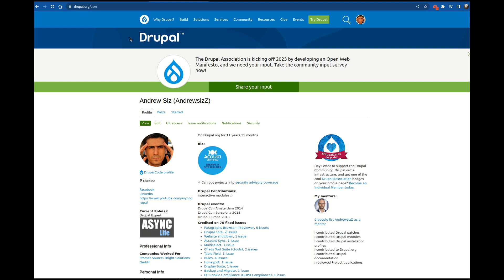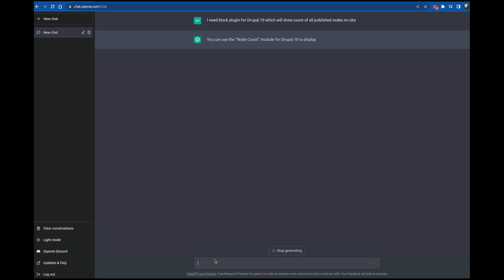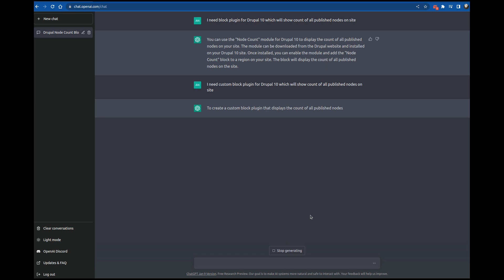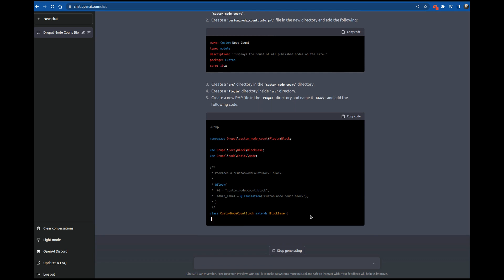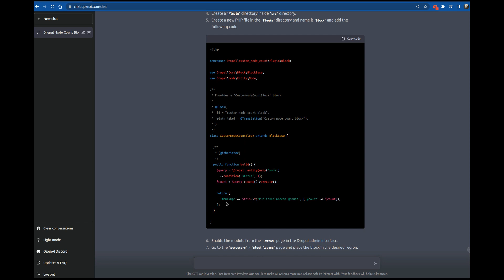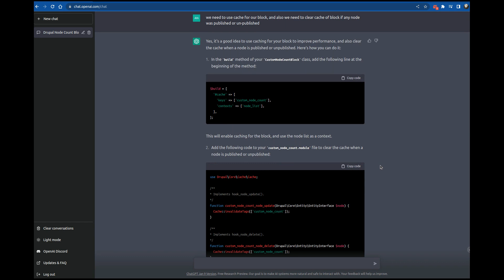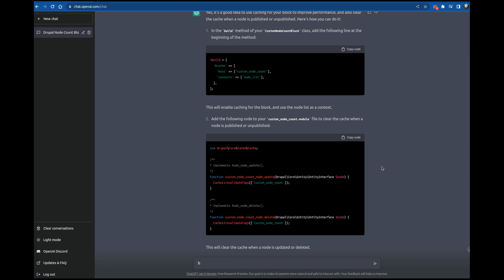ChatGPT for drupal developers (Drupal 10)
Showing possibilities to use ChatGPT in Drupal developers life